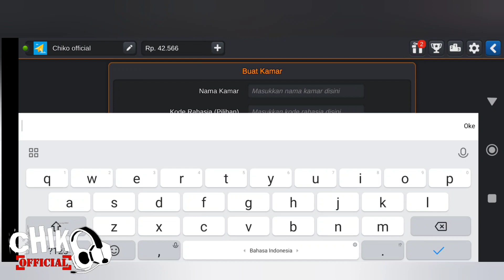Ada Bus Barbar Di Mabar Bussid Kali Ini Guys 😱 || Mabar BUSSID Bareng Juna Lagi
Hai Guys
Ketemu lagi bareng CHIKO OFFICIAL
di video kali ini aku main BUSSID lagi ya teman2

Kali ini kita akan mabar bareng juna lagi ya guys yah..
seperti apa sih keseruannya
yuk langsung kita pantau ajah videonya guys.

karena dukungan dari teman2 semua amat sangat berarti bagi kemajuan CHIKO OFFICIAL

Terimakasih atas support nya teman2 semua
Sampai jumpa di video selanjutnya
salam hormat CHIKO OFFICIAL
dadaaaaaaaahhhh 😍🥰😘